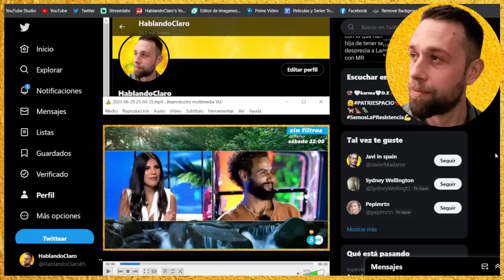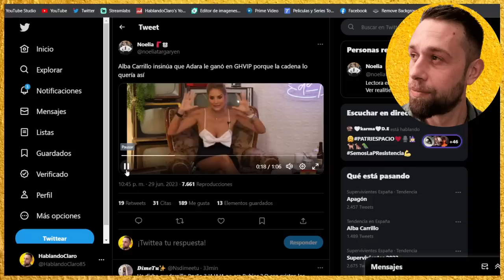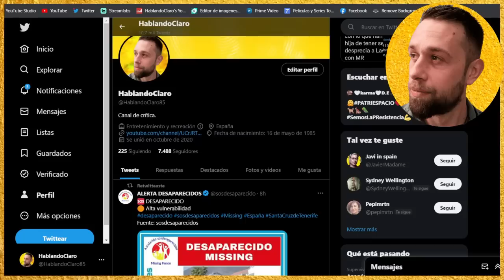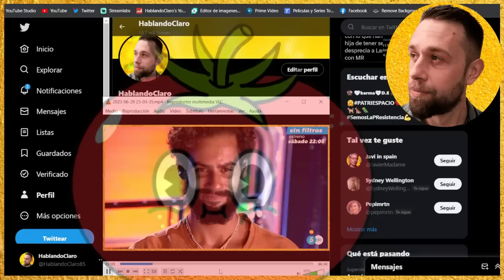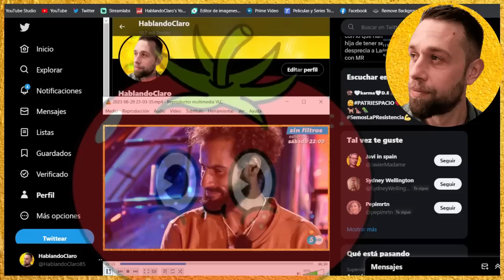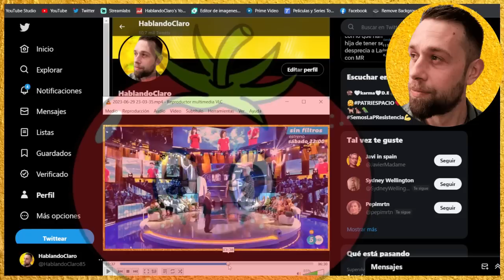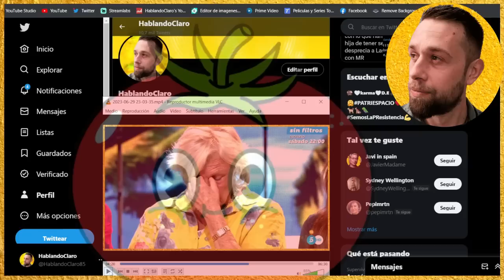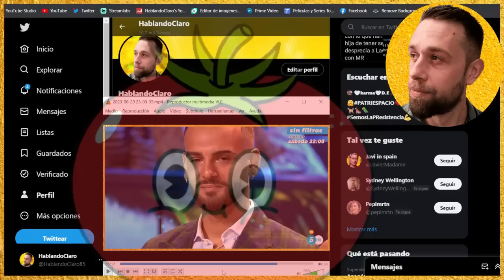💥EXPLOSIVAS IMÁGENES Asraf EXPULSADO en TONGO HISTÓRICO por Adara en SUPERVIVIENTES de Carlos Sobera